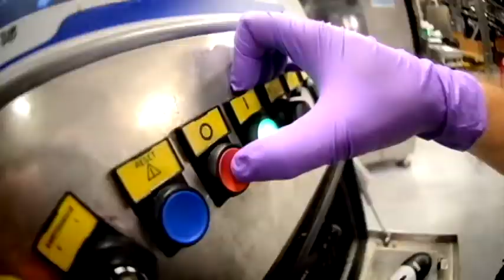The Fresh Connection - CEO Bob McLaren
The ultimate value chain experience – A cross functional business simulation game

The Fresh Connection delivers the ultimate value chain learning experience. Experience the power of true alignment and well-articulated supply chain strategy, supported by tactical skills and knowledge. Tear down functional silos and create the right cross functional mindset.

• build true alignment between functions while developing skills and knowledge
• experience the power of cross functional alignment
• learn through experience
• build strong teams and fortify relationships with your customer and partners
• bridge theory and practical application in a real-life environment